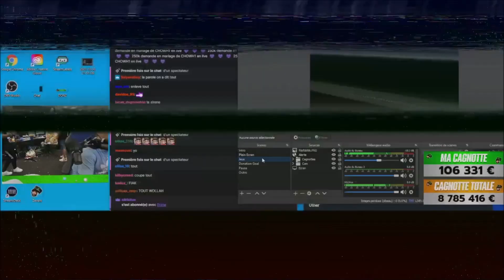Lebouseuh se rase la barbe - ZEVENT 2021